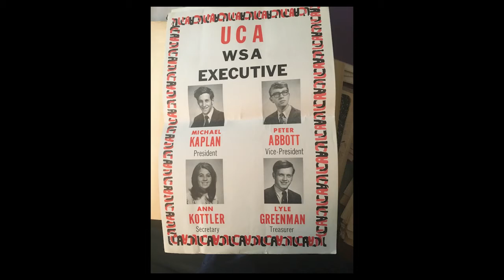Oral History: Peter Abbott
George L. Mosse Program in History Oral History Project
Interview with Peter Abbott

Peter Abbott:
Born May 4, 1947, to Jewish refugees from Nazified Austria. My biological father, Josef Breuer, lost his entire family to the Shoah, leaving Vienna after a tip-off from a fellow Communist (and police officer). My mother's father, Oscar Brock (originally: Oskar Brüch) was taken to Dachau for a time, but released before the war started. The family (my mother and her parents) made it out to Italy, then, as that country got too Nazified, they left for the USA.

My parents met at an Austrian Youth Club in New York. They divorced when I was 3, and my mother remarried when I was 4 to Hy Abbott, a Brooklyn-born Jew of immigrant parents from Russia and Poland, who officially adopted me when I was 10. None of my parents were religious, but all were politically active. My mother, Susan, was (like her mother, Paula Brock) a commercial artist and Hy was her agent. He later took on other clients, mostly commercial photographers.

After they married, my mother and Hy moved from Washington Heights and Brooklyn to Manhattan's upper west side, where I attended public elementary and junior high school, later attending the Bronx High School of Science and, after graduating, UW-Madison. The family spent summers on Fire Island, where we lived in a cottage my mother designed, and where I also began my career as a news reporter, starting with the weekly Fire Island News.

I was politically active, as well, starting with my first political event, a SANE rally at Madison Square Garden when I was 14, a couple of months after the Cuban missile crisis. Later, in high school, two friends and subway-to-school friends and travel mates, Mark Schaeffer and Nathan Tarcov, persuaded me to join the Young People's Socialist League (YPSL). Nathan and I also joined and became active in the East Harlem chapter of the Congress of Racial Equality (East River CORE), which had a heavy YPSL presence at the time.

After moving on to Madison, I immediately began working for the "official" student newspaper, the Daily Cardinal, moving up to News Editor in my junior year. I was mostly active in the anti-Vietnam-war movement, though in its more moderate wing, since I was not a booster of the North Vietnamese government, nor its South Vietnamese ally, the National Liberation Front — nor was I enamored of a revolution here at home (except in the most general sense, supporting a radical democratizing of the US political economy).

After graduation in 1969, I signed up with VISTA, the domestic Peace Corps, who assigned me to the Milwaukee Public Library because of my "verbal skills" (not so much my people skills, they hinted). I helped start a bi-lingual Spanish-English newspaper for the Mexican and Puerto Rican communities on the south side and worked on the grape boycott in support of the migrant worker organizing campaign led by Caesar Chavez.

In mid-1970 I spent the summer in California, then wended my way back to New York. After a few odd jobs, I joined the Suffolk County McGovern campaign on Long Island and, afterward, stayed on as a reporter for a local weekly. A year later, an old friend and housemate in Milwaukee, Chuck Miller, persuaded me to come back and join his company, which developed correspondence courses for the soon-to-be-defunct Career Academy. Chuck, a photographer, and I and a third partner, artist Judy Conway, then started our own graphic arts company, Images, which lasted about 10 years.

Without going through my whole résumé, I was variously employed or self-employed (and often unemployed) as a journalist and graphic artist until my last job as news editor of a suburban weekly in Waukesha County, where I worked until I was "involuntarily retired" in 2009.

I've remained politically active, off and on, most recently chairing the County Grounds Coalition, which, after a 3-year grassroots campaign, successfully saved a 60-acre natural wildlife habitat, Sanctuary Woods, from the developer's bulldozer. Sanctuary Woods is now permanently protected as part of the adjacent Milwaukee County Grounds Park.

I signed up for the first Mosse course after my wife, Cathy Kendrigan, having heard Lucy Cooper and I talking about our old European history professor over the years, discovered it online. It was shortly after Charlottesville, adding greater impetus to signing up for the course. And Mosse's teachings, both back in Madison in the 60s and today online, continue to resonate, as the January 6 insurrection reminds us.

I just wish the pro-democracy forces here had the media savvy to burn that date into the public consciousness as much as D-Day, 9/11, and the 4th of July.

Interviewers: Skye Doney, John Tortorice
Videographer: William Tishler
Editing: Kyle Jenkins, Greg Konop from the Center for Teaching, Learning, and Mentoring at UW-Madison